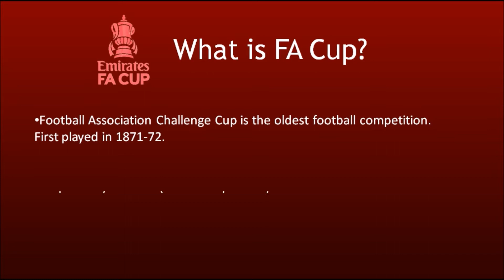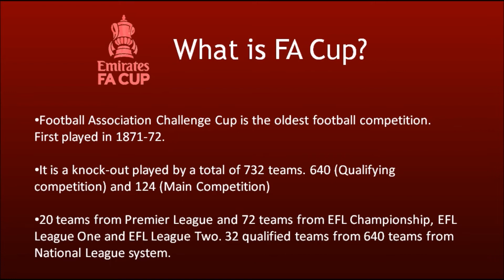What is FA Cup? How to Watch FA Cup 2022-23 Matches in India | TV Telecast Channels | Live Streaming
FA Cup 2022-23 TV telecast channels and live streaming in India. Information regarding the world's oldest football competition in simple Hindi language. FA Cup is set to kick off on 5 November 2022 and the final will be played on 3 June 2023. Here are the broadcasting channels and live streaming networks of this football tournament. Teams of Premier League, EFL Championship, EFL League One, and EFL League Two will compete in this competition.